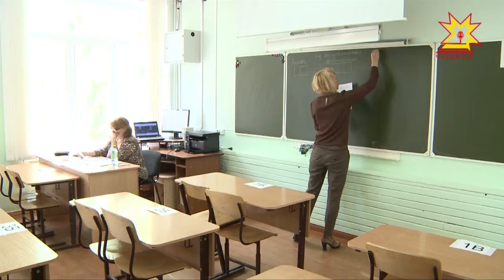Российские школьники сдали ЕГЭ по математике.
По всей стране было организовано более 5 тысяч пунктов проведения экзамена.